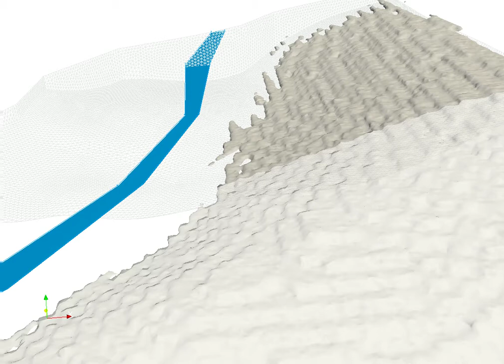Modeling of Mine Tailings Dam Failure with OpenFOAM - Tamboraque Site - Closeup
Tailings dams are supposed to last forever but they fail regularly due to a series of factors related to the construction and maintenance of the mine site. Accoring the cronology of mayor tailings dam failures of WISE Uranium Proyect there has been one mayor failure in 2017, two on 2016 and the last one in South America was on 2015 in Minas Gerias - Brasil.

This article show the numerical modeling of a tailings dam failure relate to the Tamboraque site in Peru andes. The model represents the dynamic transport of tailings material as a non-newtonian fluid. Model was developed using high-end open source software as OpenFOAM, Salome Platform and QGIS.